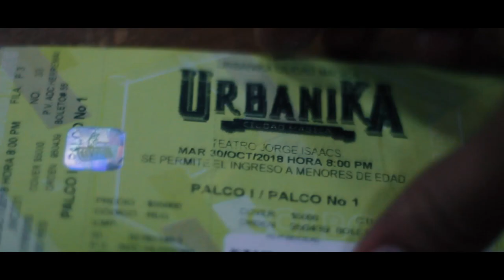CIRCOURBANO - TRAILER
URBANIKA – Ciudad Mágica
En medio de un escenario de ambiente callejero y música de diversos géneros urbanos, nuestros artistas y deportistas muestran toda su habilidad, destreza y pasión por lo que mejor saben hacer!
Todo un performance que incluye Deportes Extremos, Danzas Urbanas, Clowns, Acróbatas, Canto en vivo en el marco del Circo Contemporáneo.
Hecho en Colombia